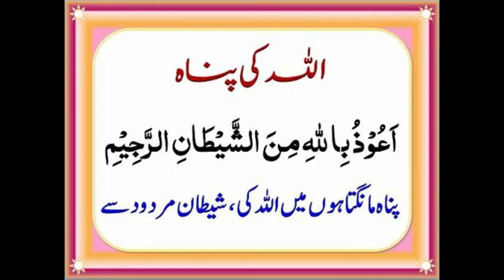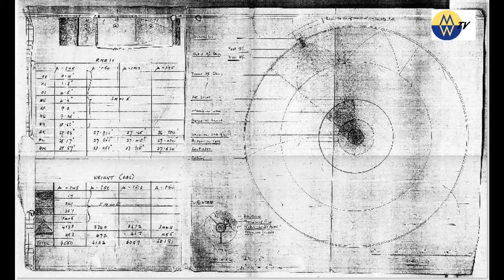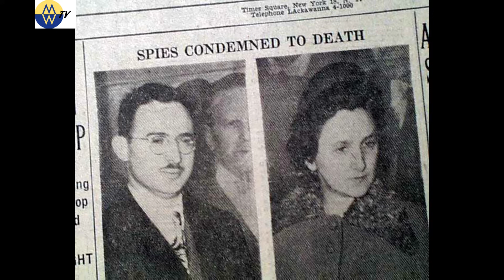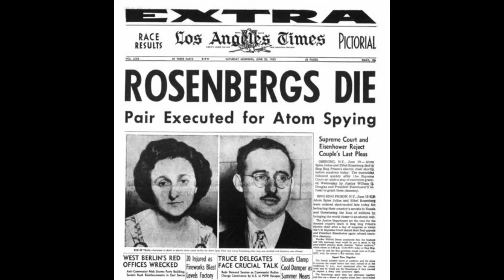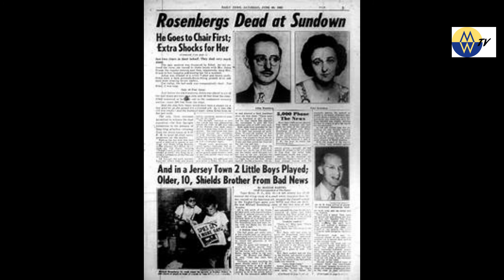why faiz ahmed faiz wrote HUM JO TAREEK RAHON ME MARY GY POEM.COMPLETE HISTORY STORY URDU/HINDI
Hum Jo Tareek Rahon Mein.| Faiz Sahab Ki Mohabbat Mein
World History | Faiz Ahmad Faiz, Charli Chaplian | Ham Jo Tareek Rahoon main Maray Gaay
LINK OF THE POEM HUM JO TAREEK RAHON ME MAARY GAY